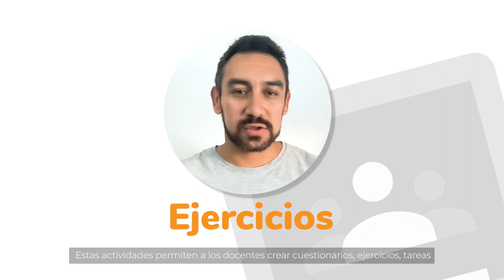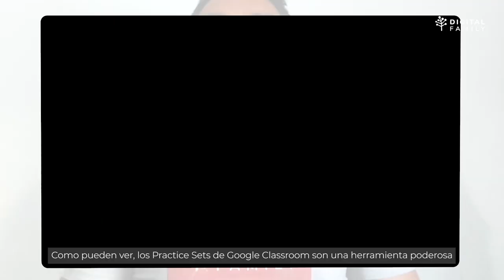Transformando la experiencia de aprendizaje con Practice Sets de Google Classroom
En esta nueva lección vamos a descubrir qué son y cómo funcionan los Practice Sets de Google Classroom. Exploraremos cómo los Practice Sets utilizan la InteligenciaArtificial para generar actividades interactivas, brindar retroalimentación personalizada y ahorrar tiempo a los docentes en la evaluación.